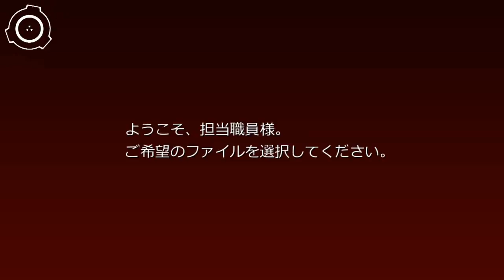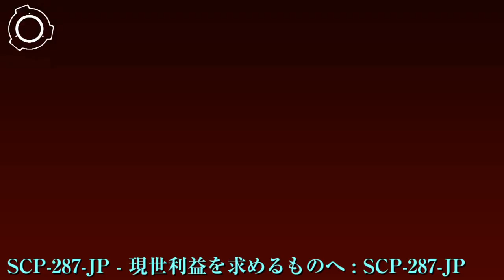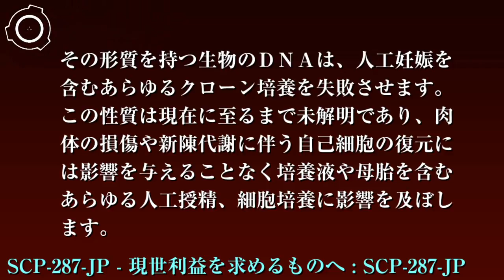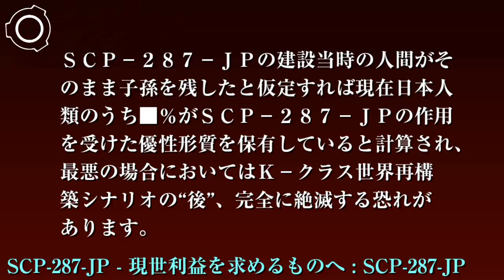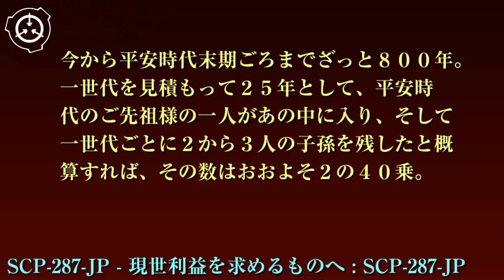SCP財団機密データ：SCP-287-JP - 現世利益を求めるものへ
特別収容プロトコル: SCP-287-JP周辺には監視カメラ及び警備員を配置し、財団職員を含むあらゆる一般生物がその内部に絶対に立ち入らないよう注意してください。SCP-287-JP内部に立ち入ったいかなる種類の生物も、財団の責任下において即座に拘束されます。警備員は支給された非致死性装備を常に携帯し、SCP-287-JP内部ではいかなる生物の死亡も発生しないように注意して下さい。